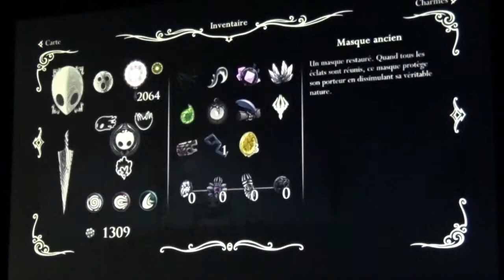UPALC 3: HOLLOW KNIGHT - épisode 121